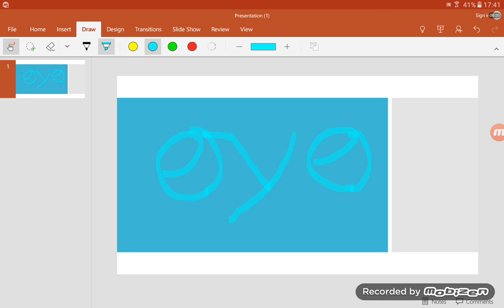How to turn the word eye in a cartoon !!! Very easy!